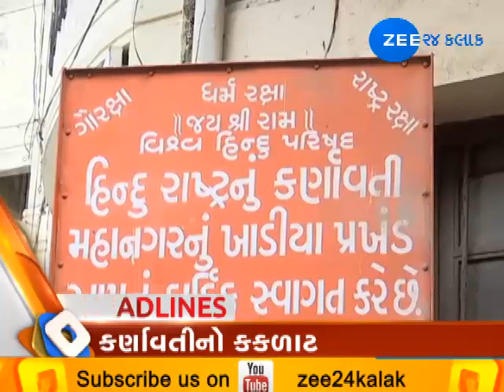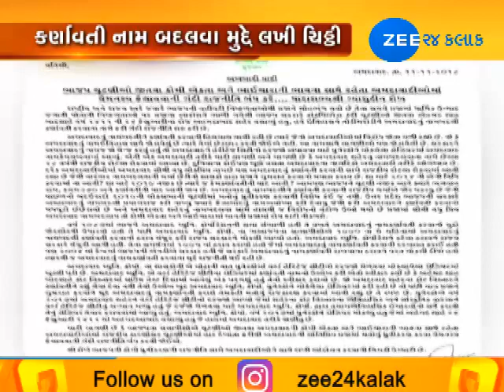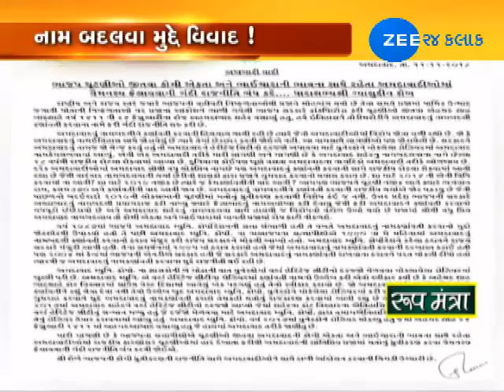Top News from Gujarat | 13-11-2018 | Morning | Zee 24 Kalak